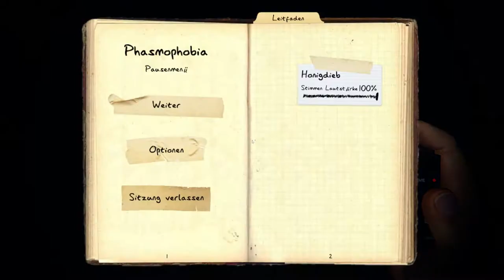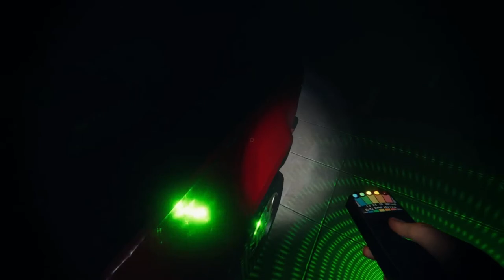Phasmophobia 👻 [032] ★ Halloween Spezial ★ Compilation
👻 PHASMOPHOBIA
● Halloween Spezial
● Compilation
● Best of aus den Aufnahmen

🎮 Gamer: JeffersenB, Honigdieb, Thunder und Marishanya (Elli)
🎮 Plattform: PC